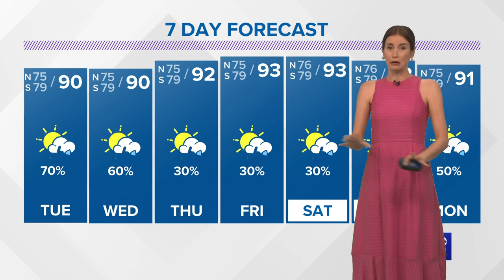Monday night tropical update: A lull in the action this week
Meteorologist Alexandra Cranford has a look at the tropics on Monday evening, July 4, 2022.